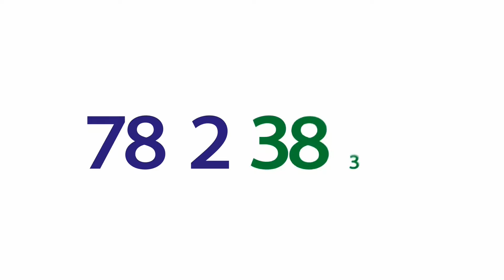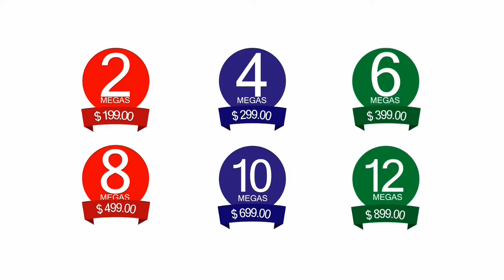ANÁLISIS DR DEMETRIO TEJEDA 16 DE AGOSTO DEL 2016